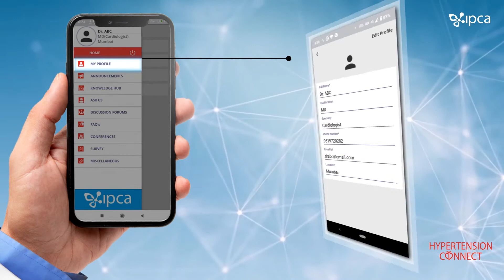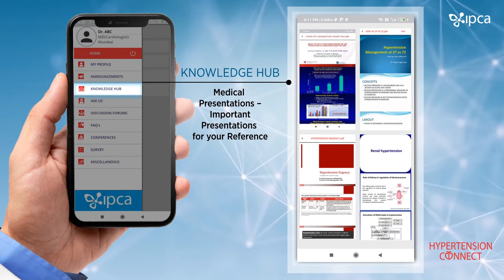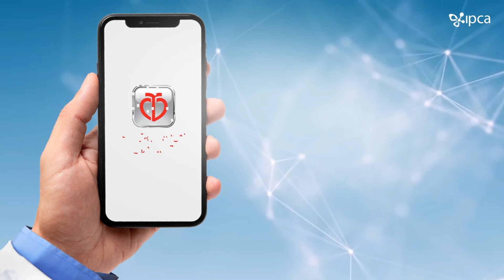Hypertension Connect APP Features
Now comprehensive tool for hypertension management is in your pocket.
One of it's kind, Hypertension Connect APP. The APP encompasses a wide range of useful features. To know more watch the video.